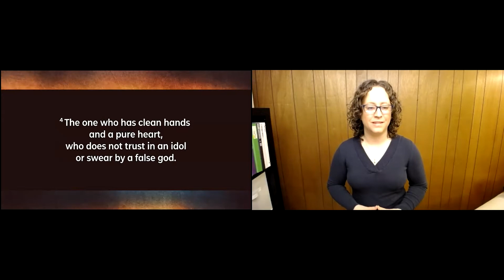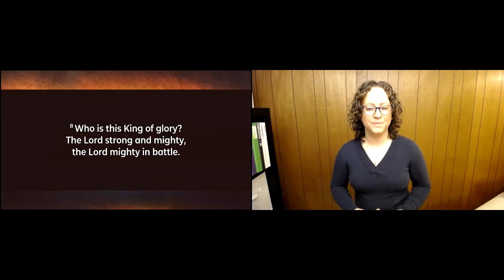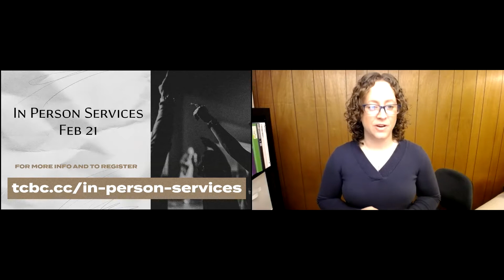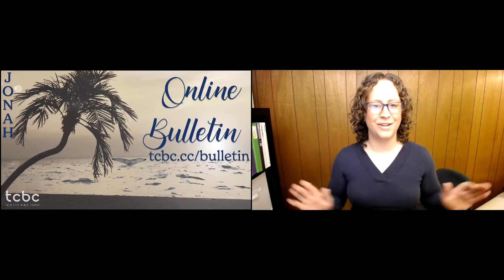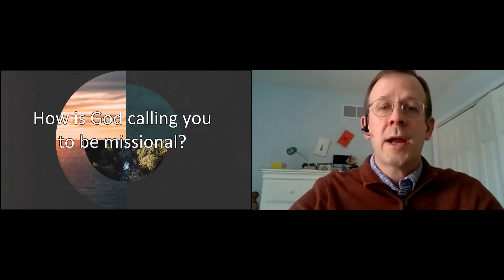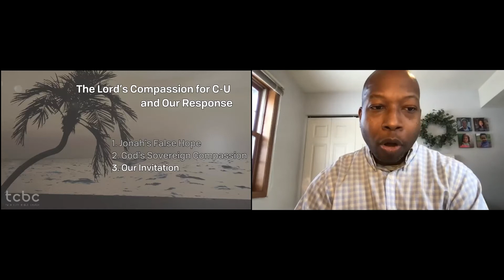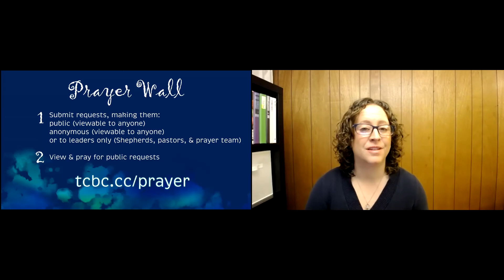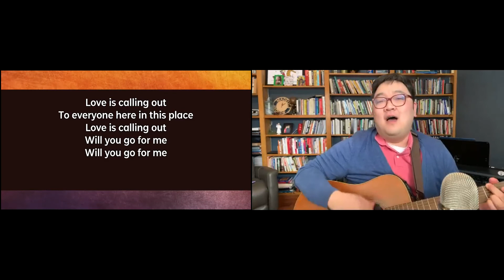February 14 Full Service | Twin City Bible Church